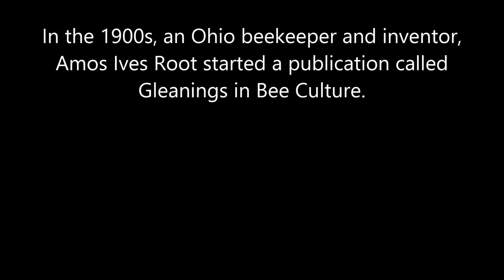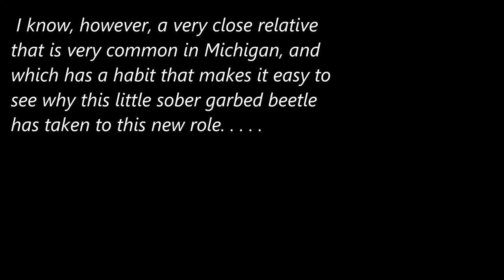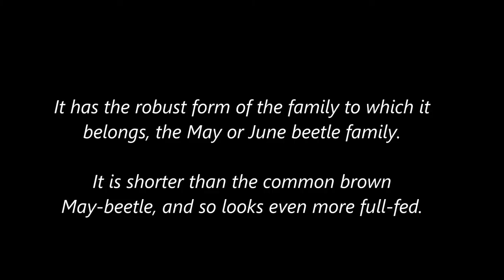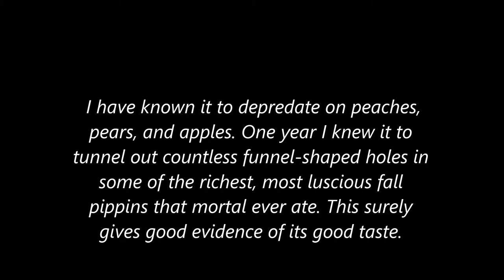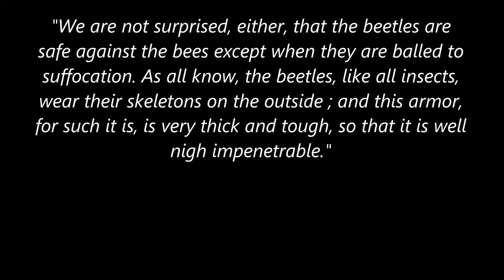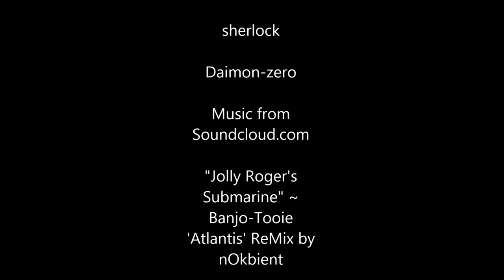Beekeeping with the bumble bee flower beetle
About 20 beetles were found in a top bar hive this past week. I didn't know anything about them until I made this video.

After seeing this video, you will bee educated on the bumble bee look alike if you see the beetle in your hive.